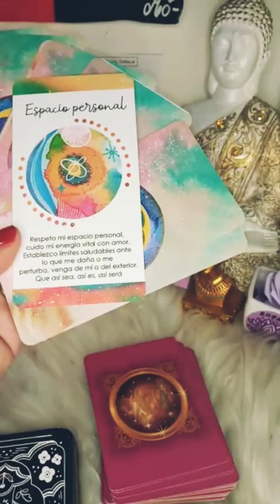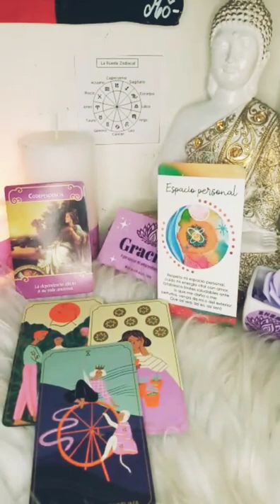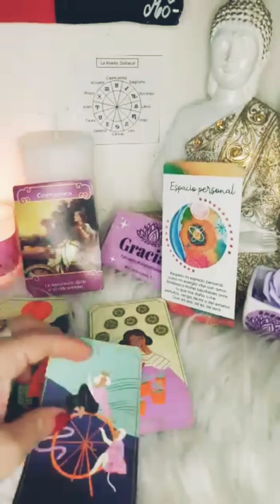♒🙉🙈 ACUARIO personaespecial 🥰3RA SEMANA AGOSTO horoscopo oracle rider tarotamor almagemela 💜